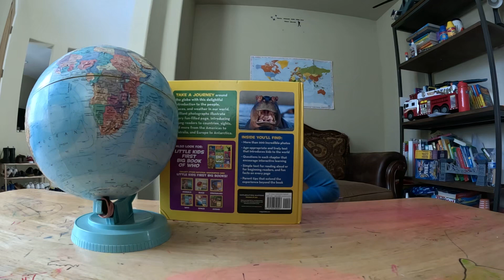SOUTH AMERICA. WORLD MAP!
John David loves world map. He has been fascinated about the location of every countries of the world. In this video, John David would try his best to identify some of the countries based on his acquired knowledge from reading educational books and watching videos. Some might be incorrect so please be patient.

He also loves watching Kids Learning Tube and reading books such as National Geographic kids, knowledge encyclopedia, America's 50 states, etc.